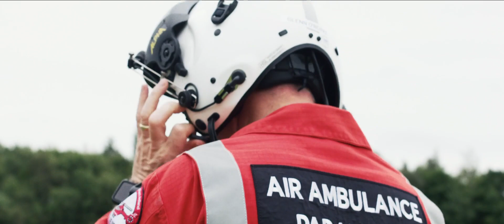Air Ambulance Northern Ireland behind the scenes